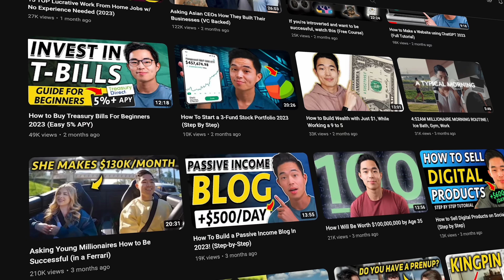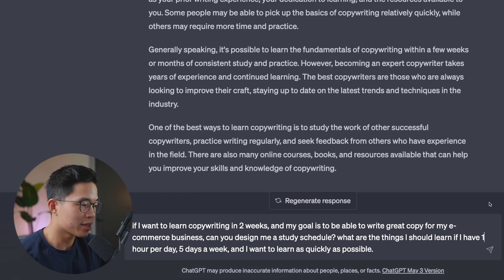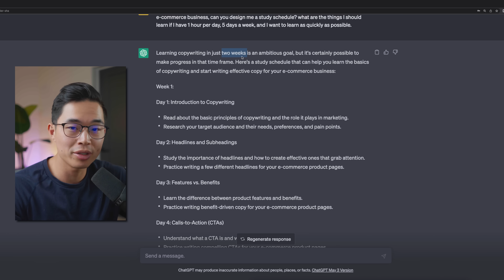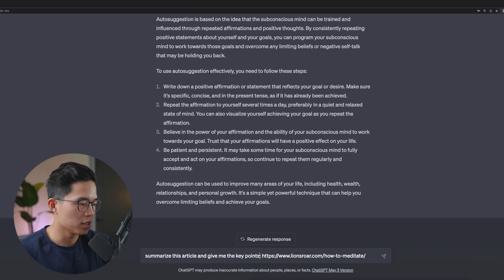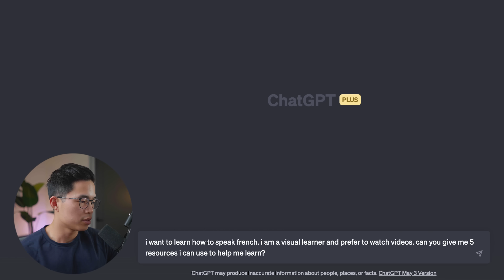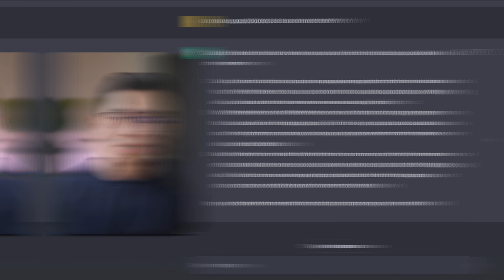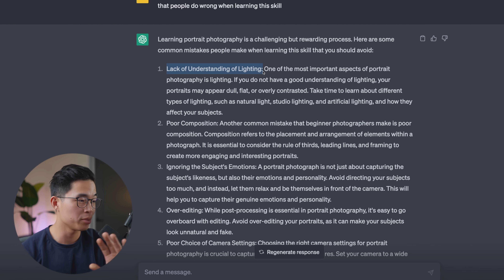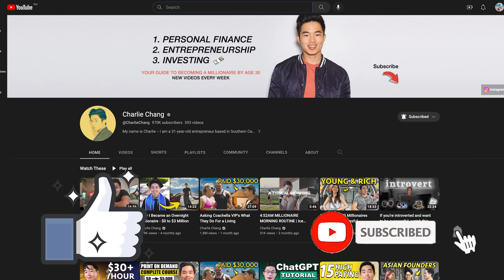How To Use ChatGPT To Learn ANY Skill Quickly (Tutorial)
^If you want to use AI to build your website in about 5 minutes, then I recommend using Hostinger's AI Website Builder. It's under $3 a month - and everyone reading this SHOULD have a website. Whether it be a portfolio, blog, business, or personal website, everyone can benefit from having a website. To this date, I've probably built 30+ websites and it's a huge reason for my financial success.

Join my free AI Community (templates, workflows, AI news, making money with AI, etc)

In this video, I will show you how to use Chat GPT to learn and master any skill in the entire world using specific prompts! By the end of the video, you'll know about all the endless learning possibilities that you can use to build your skills. I've been using ChatGPT to learn new skills and it has been amazing - I highly encourage you to watch this video to the end, take notes, and implement into your own life.

I strongly encourage you to follow along with me as you watch the video, because I'll be demonstrating the functionality of specific prompts that you can apply to your specific learning situation. In my experience, I've found that I learn a lot better when I take immediate action and apply the things that I am learning about right away.

If you liked this video and you want to learn more about AI and how you can use it to level up your skills and abilities in business and entrepreneurship, be sure to check out my other videos on this channel on those topics:

-Charlie

Timeline:
0:00 - Intro
00:30 - Using ChatGPT As a Mentor
01:50 - Accountability
03:20 - Summarizing Information
05:32 - Testing Your Knowledge
06:49 - Discovering Learning Resources
10:08 - Ways You Will Fail At Something
11:19 - Conclusion